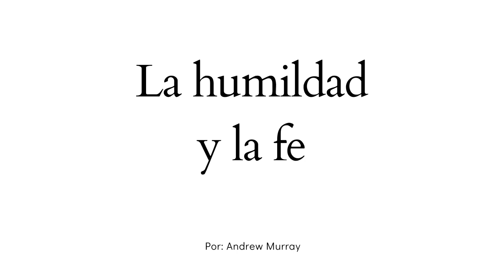La humildad y la fe - Andrew Murray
Una humildad que hace que nos veamos como nada delante de Dios, despierta nuestra fe porque nos hace depender solamente de Él.

Devocional fe amordeDios devocionalhoy Traducido por Manuel Bento.

Citas puritanas

Vestirse de Cristo por William Mason

La vanidad de los pensamientos de Thomas Goodwin